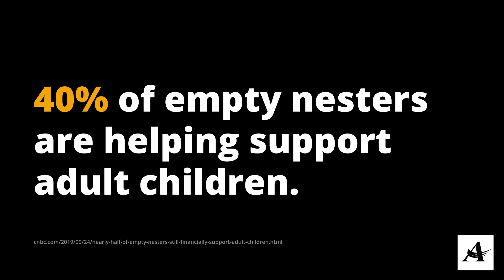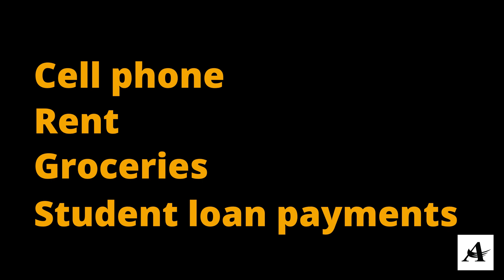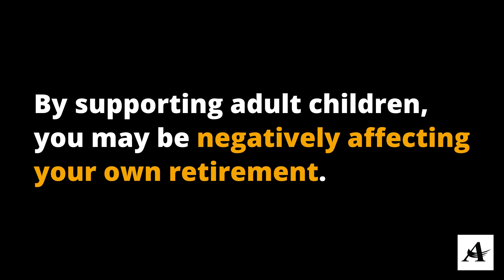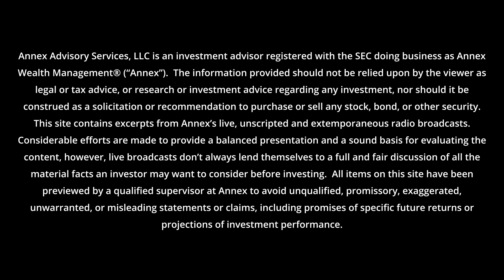Supporting Adult Children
Amy Bremmer, MBA, CFP®, Wealth Manager at Annex Wealth Management, is here to discuss why you might want to rethink financially supporting your adult children - or at least begin to set boundaries.